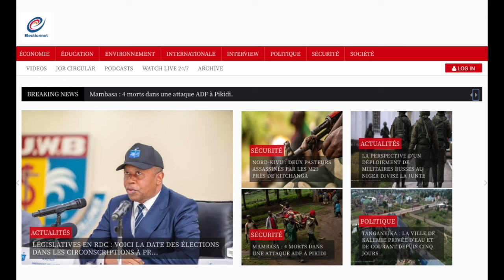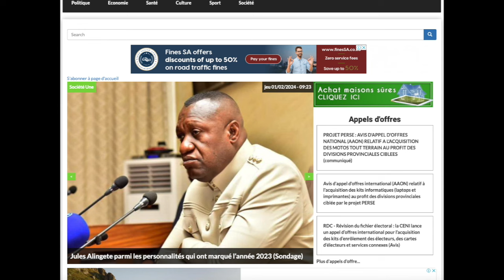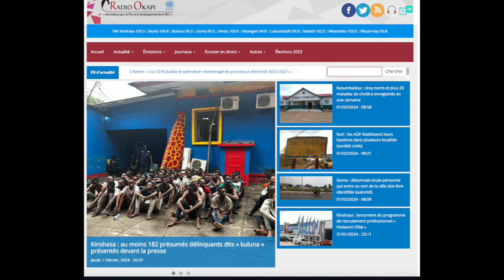CONTACTPROLIVE010224 REFLEXION: LE POUVOIR DISCRETIONNEL DU PRESIDENT UN DANGER POUR LA REPUBLIQUE